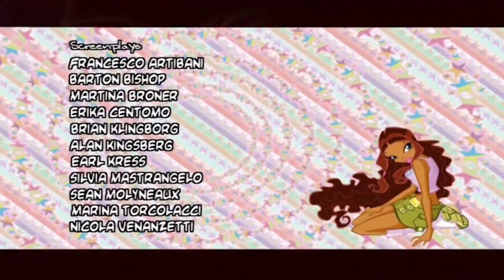Winx-Klubi - Kausi 3 Jakso 17 - Käärmeen Pesässä [KOKO JAKSO]